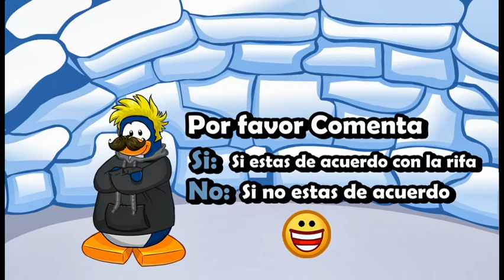Aviso:Rifas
Comenta Si o No